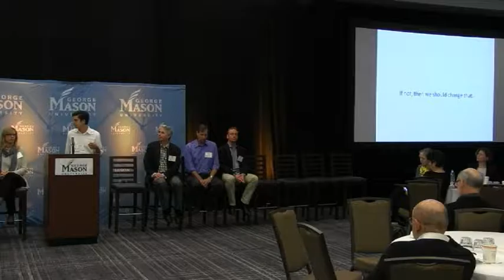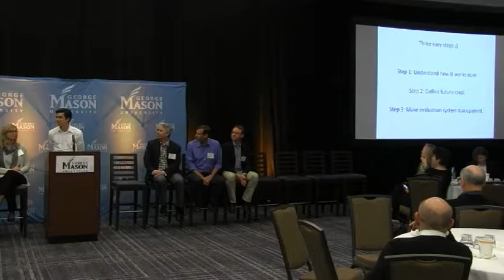OSI2016 Evolving Open Solutions Workgroup 1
This presentation was delivered at the Open Scholarship Initiative 2016 meeting (OSI2016) on April 22, 2016. Download the slides that accompany this presentation Papers are also posted at this location, as well as The original question of this workgroup was as follows: Are the scholarly publishing tools we’re using today still the right ones? Is the monograph still the best format in the humanities? Is the journal article still best in STM? These products can be difficult to produce and edit, nearly impenetrable to read, and—as in the case of clinical research information—they aren’t necessarily the best-suited formats for capturing every piece of necessary information (like protocols and datasets in medical research) and showing how this information is all connected to other scholarship. What other formats and options are being considered or used? What are the prospects of change? How about the stakeholder universe itself? How are roles, responsibilities and expectations changing (and where might they end up)? Are we “settling” on half-measures or on the best possible solutions?